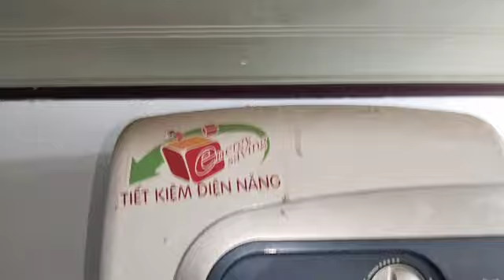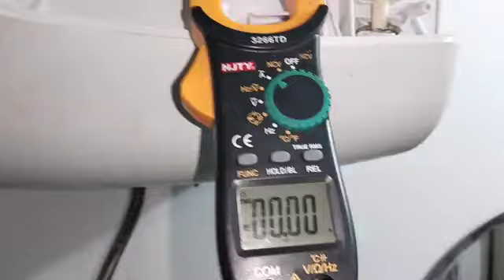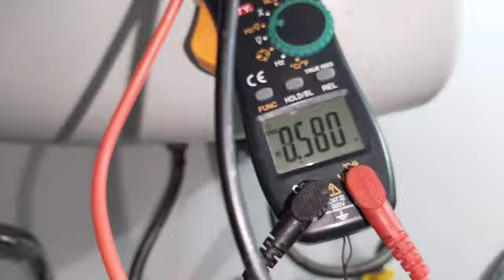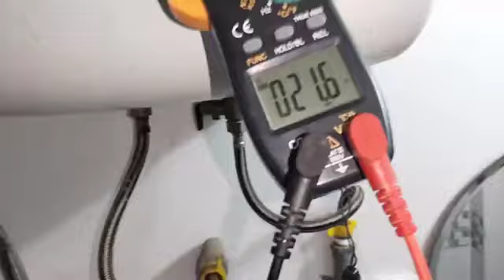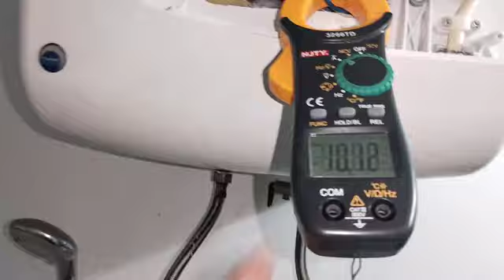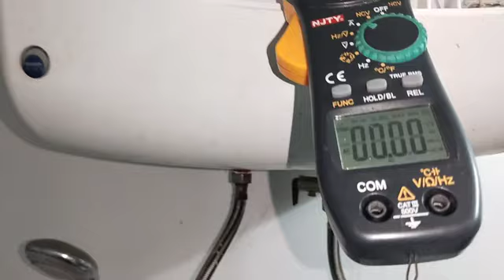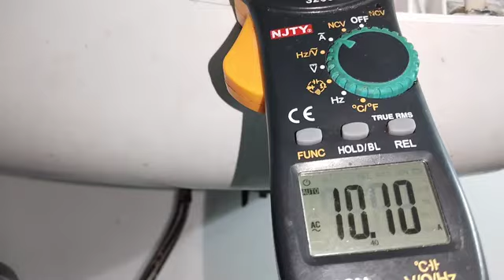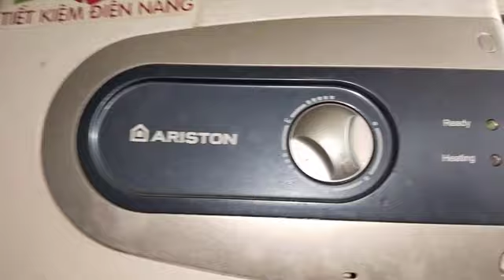Sửa bình tắm nước nóng Ariston gián tiếp có đèn nhưng không nóng